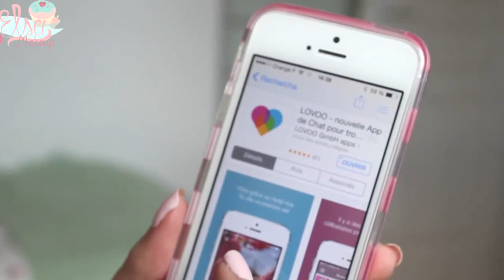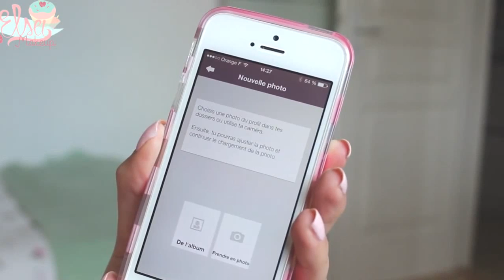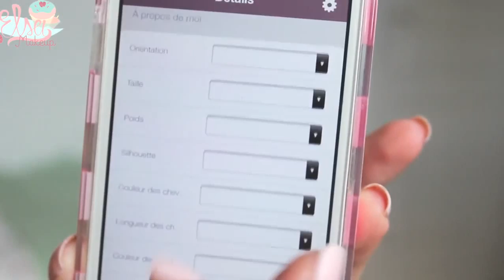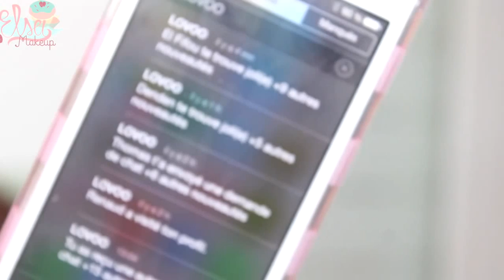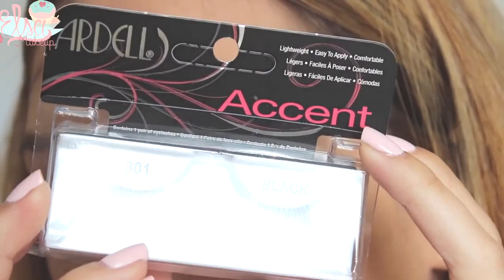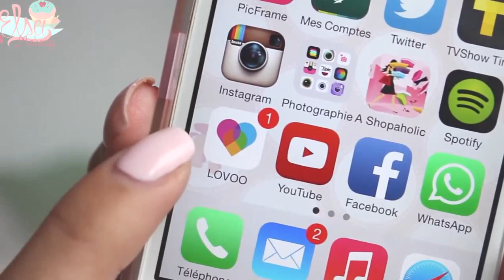♡ Make up pour un 1er RDV